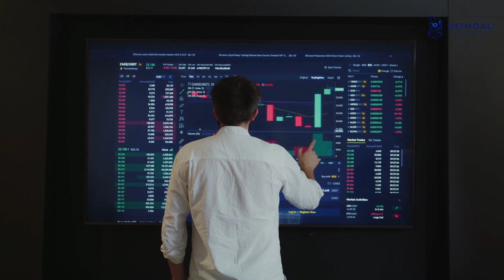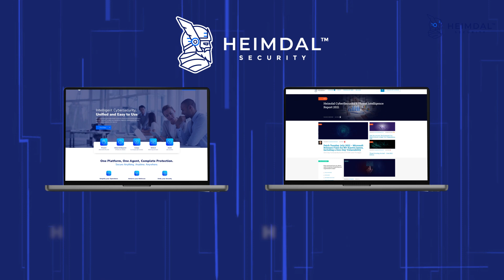Top 4 SOC Challenges and How Can XDR Address Them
How can XDR (or Extended detection and response) solutions improve the SOC team's effectiveness?

We invite you to watch our most recent video focusing on XDR - challenges faced by the SOC teams and how XDR can address them. Enjoy!
To learn more about Heimdal's award-winning line-up of 10+ fully integrated cybersecurity solutions, go

ABOUT US

Founded in 2014 in Copenhagen, Heimdal is a unified, AI-driven cybersecurity leader. Our XDR platform and managed services streamline SecOps for CISOs, Security Teams, and IT admins, reducing alert fatigue and fostering proactivity. Heimdal XDR suite and managed services offer solutions for every attack surface, whether at the Endpoint or Network, in Vulnerability Management, Privileged Access, implementing Zero Trust, thwarting ransomware, preventing Business Email Compromises, and much more.